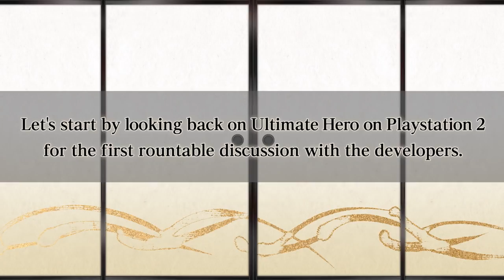Naruto Storm Series - Roundtable #1 with CyberConnect2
Join us in the first video of our roundtable discussion with the CyberConnect2 production and development teams, as we discuss how the Naruto Storm series came to be!